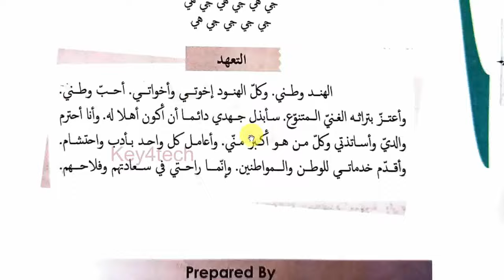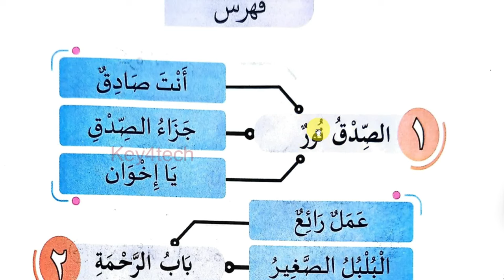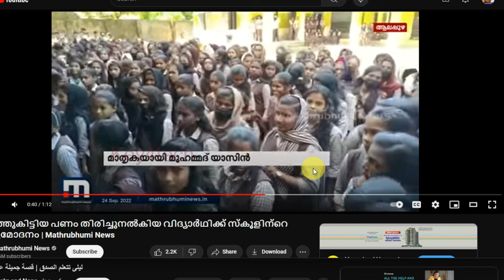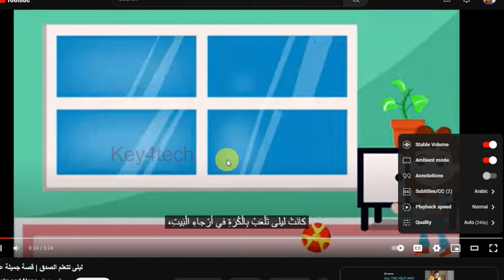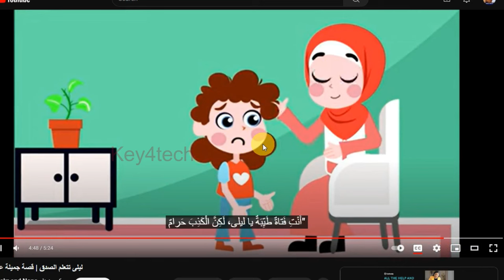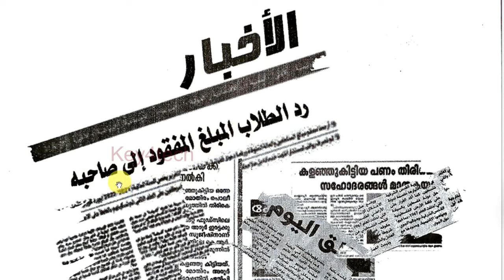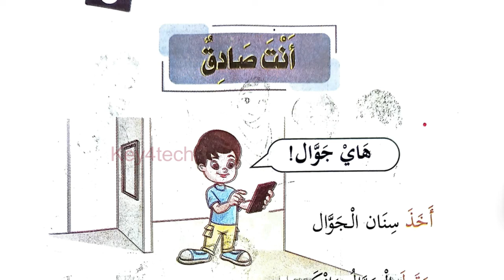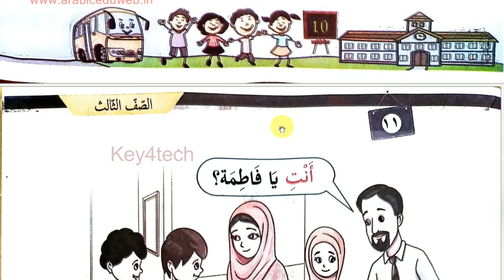Class 3 Arabic Online Class | Unit 1 Page 9 - 11 | New Text Book 2024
3 class arabic 2024